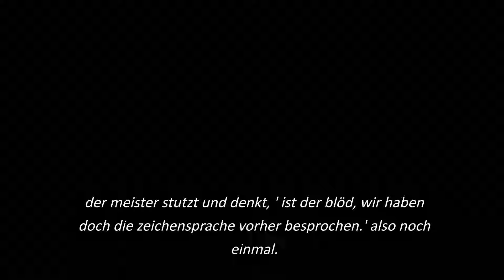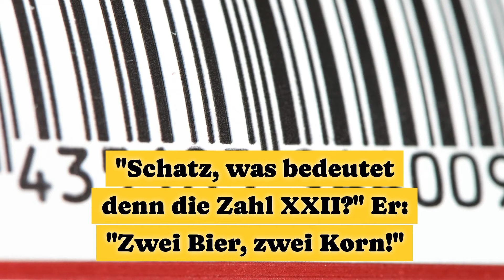5 Bier Witze (Folge 2)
🍻 Die besten Bier-Witze: Ein Prost auf Humor und gute Laune! 😂🍺

Willkommen auf unserem Kanal, wo wir das Leben mit einem kühlen Bier und einer guten Portion Humor genießen! 🤣 In diesem Video tauchen wir tief in die Welt der Bier-Witze ein, um dir ein paar herzhafte Lacher zu servieren. 🍻💥

😆 Hopfige Gags: Die lustigsten Witze rund um das Lieblingsgetränk der Nation.
🍻 Bierologische Einblicke: Von Biergärten bis zur Brauerei – humorvolle Anekdoten aus der Welt des Biers.
🍺 Feucht-fröhliche Unterhaltung: Für alle Bierliebhaber und solche, die es noch werden wollen!
👀 Hier sind einige Vorschauen auf die Witze:

🤣 "Warum hat das Bier immer Recht? Weil es im Zweifel für den Angeklagten spricht!"
🍺 "Wie nennt man einen Bierkrug ohne Boden? Eine Durststrecke!"
🍻 "Wieso sind Bierwitze nie flach? Weil sie immer einen guten Abgang haben!"

Teile deine liebsten Bier-Witze in den Kommentaren und lass uns gemeinsam auf das Leben anstoßen!

🎉 Prost auf gute Laune und noch mehr Bier-Witze!

Ein herzliches Dankeschön fürs Zuschauen. Wir hoffen, dass wir dir ein paar gute Lacher beschert haben. Bis zum nächsten Mal, wenn wir wieder in die humorvolle Welt des Biers eintauchen! 🍻😄🎉